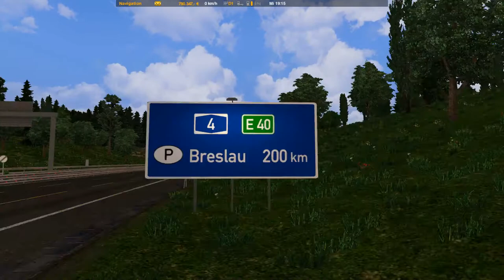Euro Truck Simulatior 2 【ツ】 [wir haben sie die neue TSM Map Infomation´ Let´s Play]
Euro Truck Simulator (ETS)
UK Truck Simulator (UKTS), basiert auf dem Spielsystem des Euro Truck Simulator, handelt jedoch in Großbritannien und ist ein Add-on des German Truck Simulator
German Truck Simulator (GTS), basiert auf dem Spielsystem des Euro Truck Simulator, handelt jedoch in Deutschland
Austrian Truck Simulator (ATS), basiert exakt auf dem German Truck Simulator, handelt jedoch in Österreich und ist ein Add-on des German Truck Simulator
Scania Truck Driving Simulator (STDS), basiert auf dem Spielsystem des German Truck Simulator mit verbesserter Grafik und ausschließlich mit Scania Lastwagen.
Euro Truck Simulator 2 (ETS2), Nachfolger des Euro Truck Simulators, besitzt mit Ausnahme von Mercedes-Benz erstmals alle Lizenzen namhafter LKW-Hersteller
American Truck Simulator (ATS), basiert auf das Spielsystem des Euro Truck Simulators, spielt aber statt in Europa in Nordamerika
Als Auskopplung entstand 2011 der LKW Rangier Simulator. Spielziel ist hierbei das Üben des Einparkens sowie das Navigieren durch Hindernisparcours.